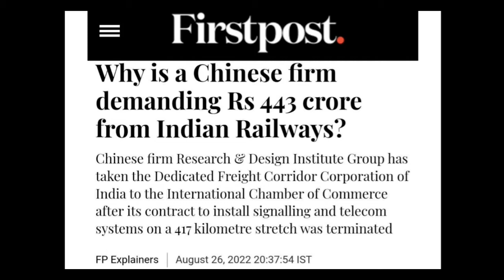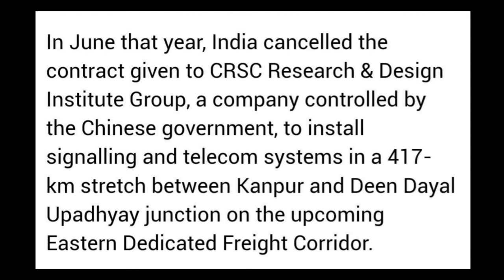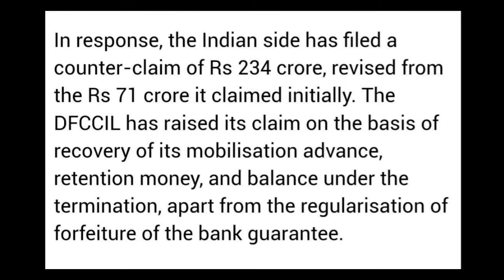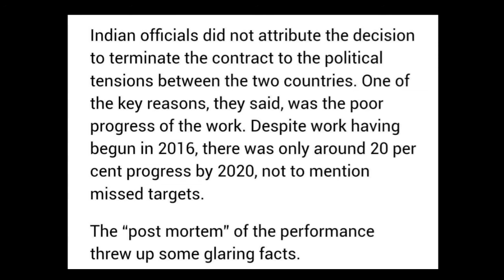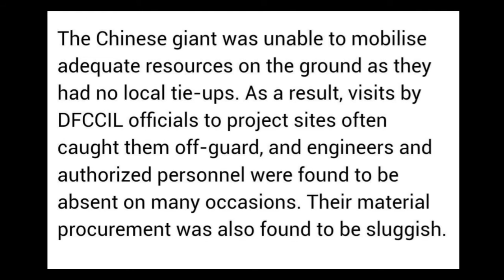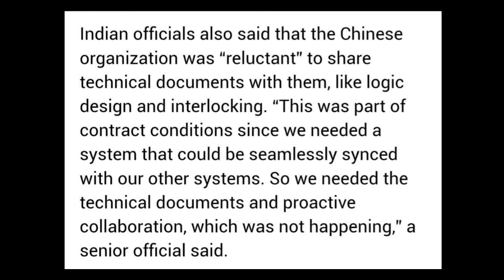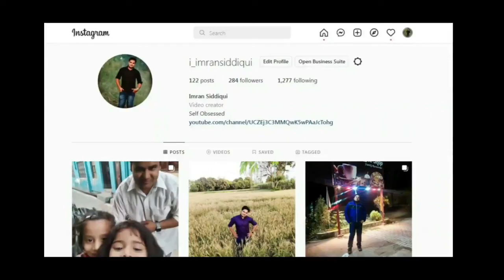Explained: Why Chinese Company Asking For Compensation Worth ₹433 Crore? | What is Freight Corridor?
Hi Friends, In this video We will talk about why chinese railway company asking india for ₹443 crore compensation? what is the story behind it? why india cancelled contract to the Chinese railway company? what happened after cancelling contract? what's India's official stand? Let's see

चीन ने धकेला भारत को इंटरनेशनल आर्बिट्रेशन में। चीन की रेलवे कंपनी ने क्यों भारत से ₹443 करोड़ का हर्जाना मांगा है? क्यों चीन की रेलवे कंपनी सिंगापुर के इंटरनेशनल आर्बिट्रेशन चली गयी है? क्यों भारत ने चीन की रेलवे कंपनी को दिया हुआ कॉन्ट्रैक्ट कैंसिल किया था? कॉन्ट्रैक्ट कैंसिल होने के बाद अब कौनसी कंपनी उसको आगे बढ़ा रही है? जानिए सबकुछ इस वीडियो में

Host: Imran Siddiqui
Voice: Imran Siddiqui
Edited By: Imran Siddiqui